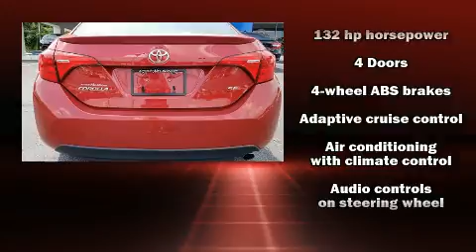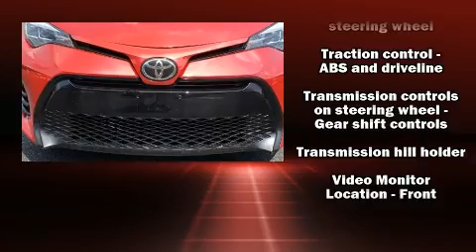2017 Toyota Corolla SE in Martinsville, VA 24112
Nelson Honda
2500 Greensboro Road

Experience driving perfection in the 2017 Toyota Corolla. With less than 40,000 miles on the odometer, this 4 door sedan prioritizes comfort, safety and convenience. Smooth gearshifts are achieved thanks to the efficient 4 cylinder engine, and for added security, dynamic Stability Control supplements the drivetrain. Toyota prioritized comfort and style by including: delay-off headlights, variably intermittent wipers, air conditioning, telescoping steering wheel, lane departure warning, remote keyless entry, and power windows. Audio features include a CD player with MP3 capability, and 6 well positioned speakers. Safety equipment has been integrated throughout, including: dual front impact airbags, head curtain airbags, traction control, brake assist, ignition disabling, and 4 wheel disc brakes with ABS. Adaptive cruise control maintains a pre set distance behind the car ahead of you, simplifying highway driving and enhancing safety. We know that you have high expectations, and we enjoy the challenge of meeting and exceeding them! Stop by our dealership or give us a call for more information.